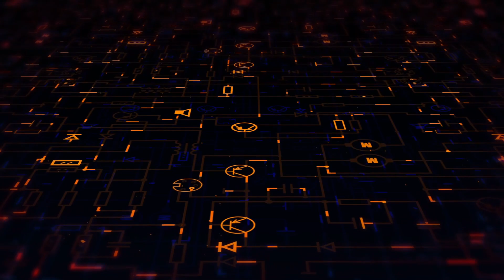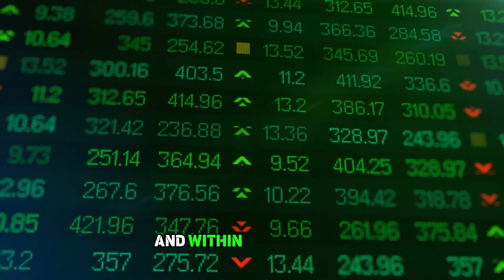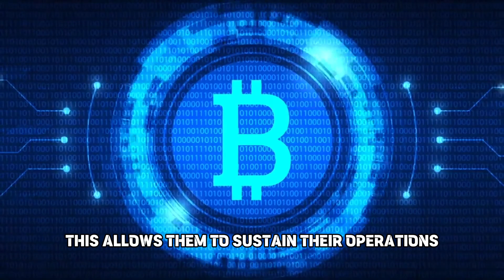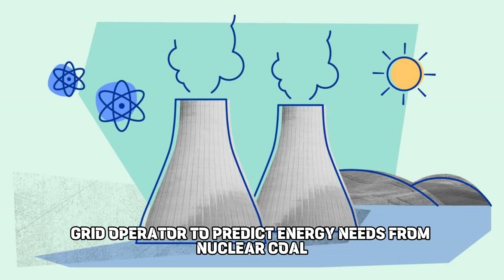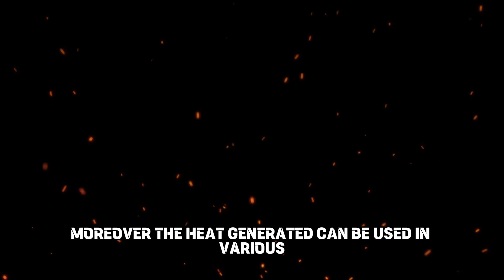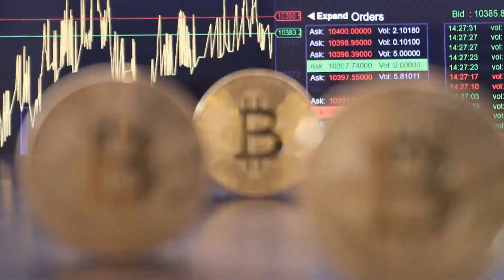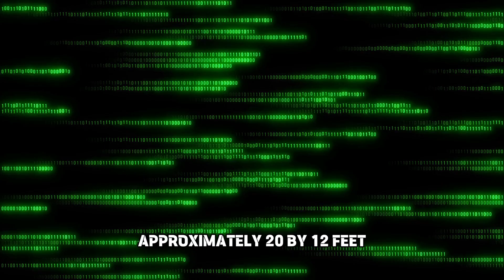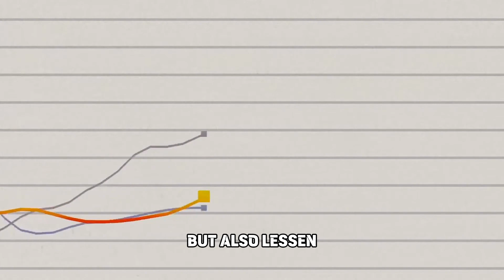The Shocking Truth: Can We Really Boil the Oceans?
Can the heat from Bitcoin mining really boil the ocean?  No doubt, Bitcoin miners generate a significant amount of heat. However, does this heat do more harm than good to the planet? Are there practical uses for this heat? Can it really boil the ocean? Well, these questions and more will be answered in this video. Let's get right into it!